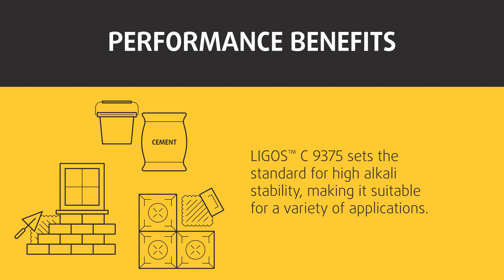Trinseo's First All-Acrylic Emulsion for Building & Construction, LIGOS™ C 9375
Introducing our first all-acrylic emulsion for Building & Construction, LIGOS™ C 9375. Perfect for a variety of high-alkaline applications, this innovative binder offers exceptional cement compatibility and workability.​